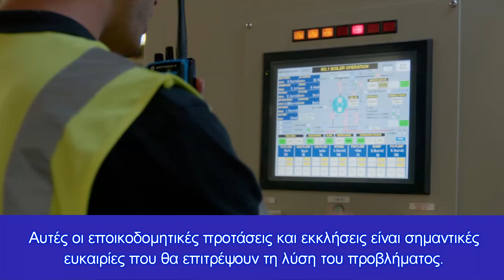Αντίδραση ψευδοκράτους κατεχομένων στην νέα NAVTEX για το NAUTICAL GEO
Απειλούν ότι η τουρκική εταιρεία πετρελαίου θα συνεχίσει τις ενέργειές της στις περιοχές που της δόθηκε άδεια το 2011
Ανακοίνωση εξέδωσε πριν από λίγο το υπουργείο Εξωτερικών του ψευδοκράτους στα Κατεχόμενα, με αφορμή τις έρευνες του Nautical GEO, απειλώντας πως θα συνεχίσουν τις ενέργειές τους μέσω της Turkish Petroleum Corporation, στις περιοχές που της δόθηκε άδεια το 2011, διαστρεβλώνοντας την πραγματικότητα και χαρακτηρίζοντας ως «ταραξία» στην Ανατ. Μεσόγειο την Κυπριακή Δημοκρατία!

Συγκεκριμένα αναφέρει:

«Σχετικά με τις μονομερείς ερευνητικές δραστηριότητες που θα διεξαχθούν από την Ελληνοκυπριακή Διοίκηση στις 12-17 Νοεμβρίου 2021:

Η Ελληνοκυπριακή Διοίκηση Νότιας Κύπρου συνεχίζει αδιάκοπα να προκαλεί ένταση στην Ανατολική Μεσόγειο με τις μονομερείς ερευνητικές της δραστηριότητες υδρογονανθράκων γύρω από το νησί της Κύπρου. Με μια νέα NAVTEX που δημοσιεύθηκε στις 12 Νοεμβρίου 2021, η ελληνοκυπριακή διοίκηση ανακοίνωσε ότι θα διεξαγάγει έρευνα που καλύπτει τις περιοχές αδειών της ΤΔΒΚ μεταξύ 12-17 Νοεμβρίου 2021 με το πλοίο Nautical Geo.

Ο τουρκοκυπριακός λαός είναι ο κοινός κάτοχος των φυσικών πόρων στο νησί και στις θάλασσες γύρω από το νησί. Καταδικάζουμε έντονα την παραβίαση των νόμιμων δικαιωμάτων του τουρκοκυπριακού λαού από την ελληνοκυπριακή πλευρά με μονομερείς διαθέσεις. Το κράτος μας δεν θα είναι θεατής στα δρώμενα της ελληνικής πλευράς που σφετερίστηκε τα δικαιώματα του λαού μας και θα κάνει ταυτόχρονα και ισοδύναμα βήματα. Η Turkish Petroleum Corporation θα συνεχίσει να ασκεί τις δραστηριότητές της στους τομείς αδειών που παραχωρήσαμε το 2011.

Με την ευκαιρία αυτή, θα θέλαμε να σας υπενθυμίσουμε για άλλη μια φορά ότι η Τουρκική Δημοκρατία της Βόρειας Κύπρου πάντα προτιμούσε να επιλύει το ζήτημα στο πλαίσιο της διπλωματίας και του διαλόγου. Σε αυτό το πλαίσιο, ισχύει τόσο η πρότασή μας της 13ης Ιουλίου 2019 για τους πόρους υδρογονανθράκων όσο και η τηλεδιάσκεψη της Τουρκίας για την Ανατολική Μεσόγειο, η οποία θα συγκεντρώσει όλα τα ενδιαφερόμενα μέρη, συμπεριλαμβανομένου του κράτους μας. Αυτές οι εποικοδομητικές προτάσεις και εκκλήσεις είναι σημαντικές ευκαιρίες που θα επιτρέψουν τη λύση του προβλήματος.

Θεωρούμε ωφέλιμο να επιστήσουμε την προσοχή της διεθνούς κοινότητας για άλλη μια φορά ότι το μέρος που διαταράσσει την ειρήνη και τη σταθερότητα στην Ανατολική Μεσόγειο είναι η ελληνοκυπριακή διοίκηση της Κύπρου και το μέρος που προτείνει εποικοδομητική συνεργασία για την επίτευξη συμφωνίας είναι η ΤΔΒΚ».